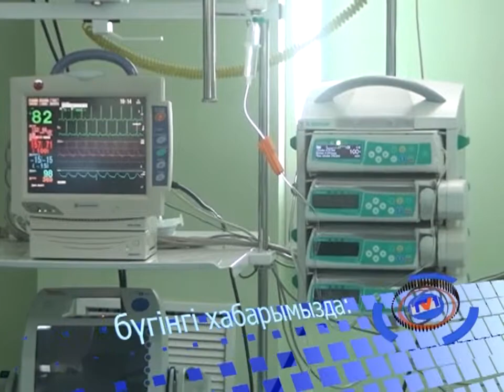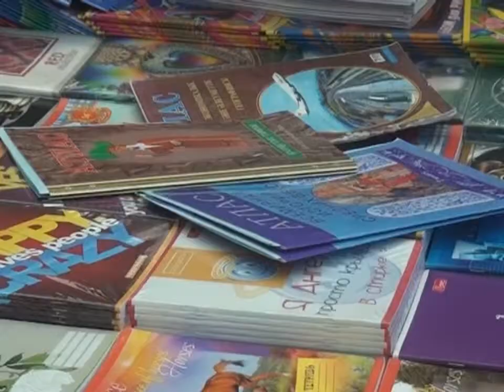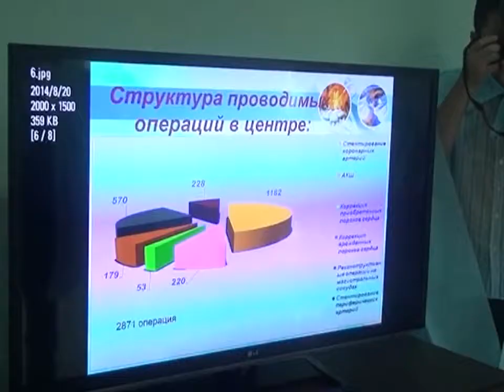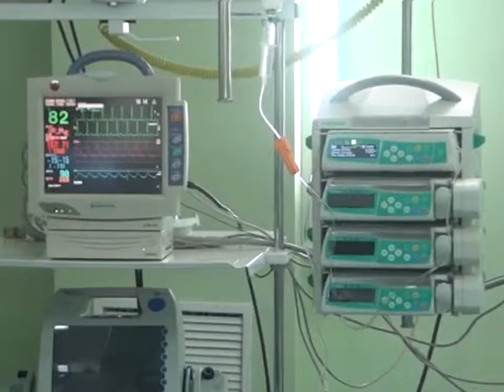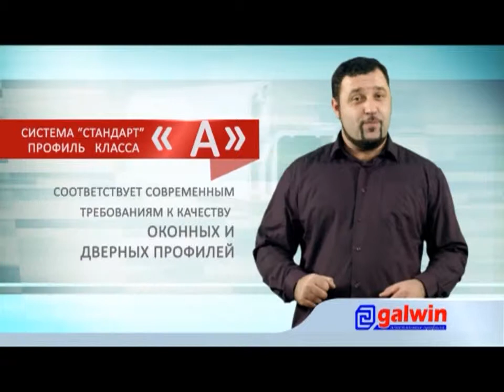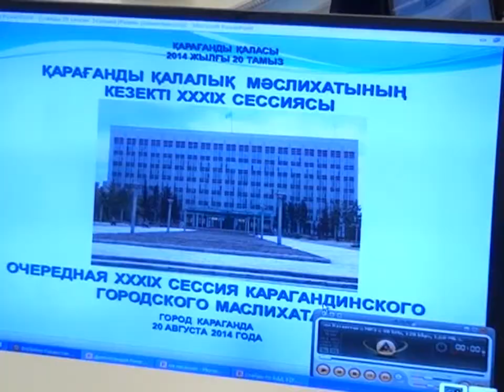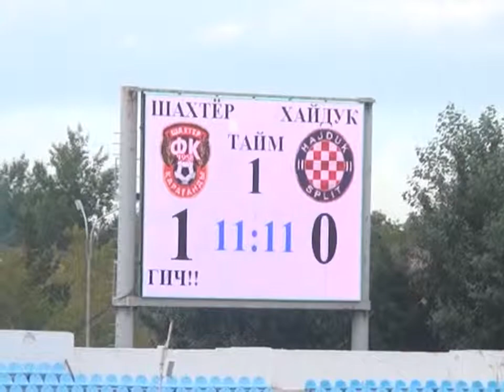20/08/2014 - Бірінші Қарағанды телеарнасының жаңалықтары